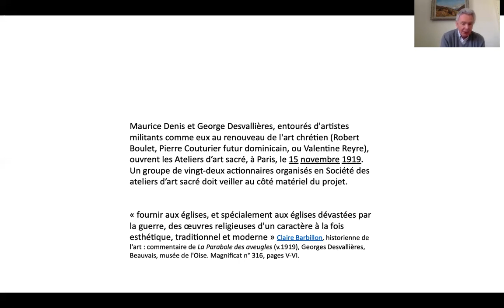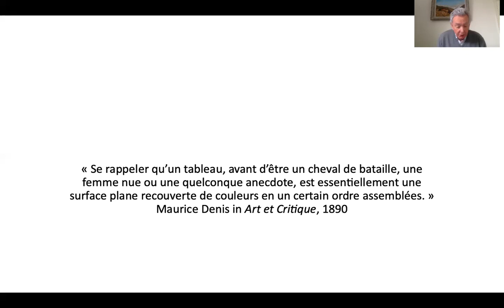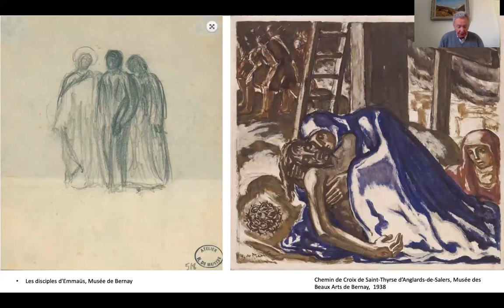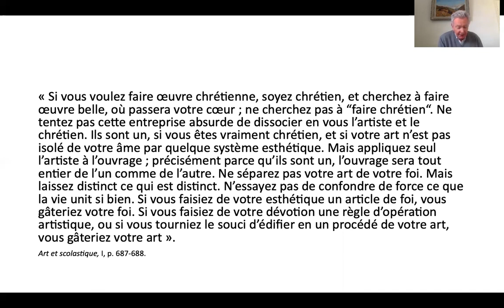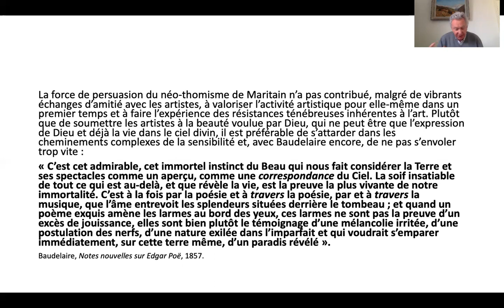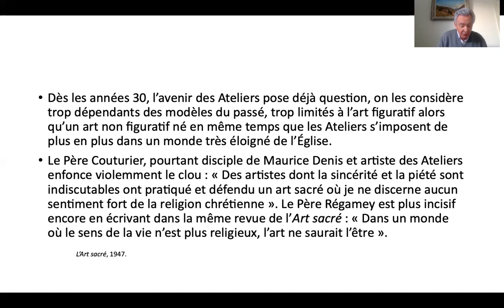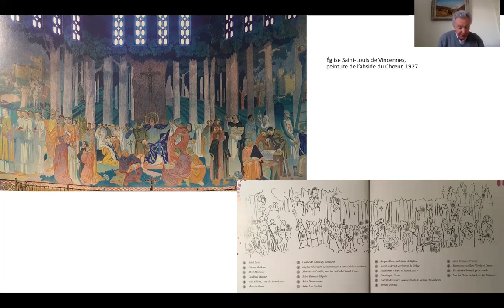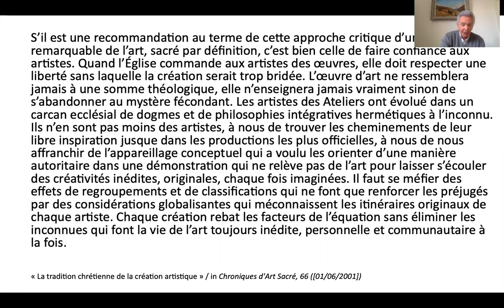Les Ateliers d'art sacré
Approche critique de l'oeuvre des Ateliers et de leur réception
Chemin des Arts, Cathédrale de Créteil, mai 2021